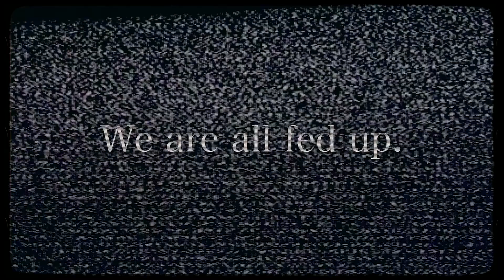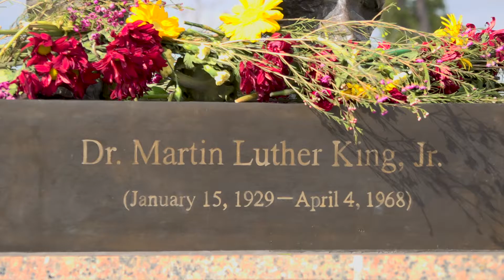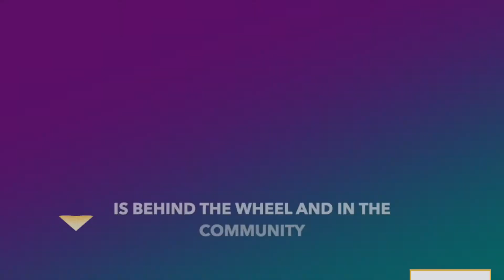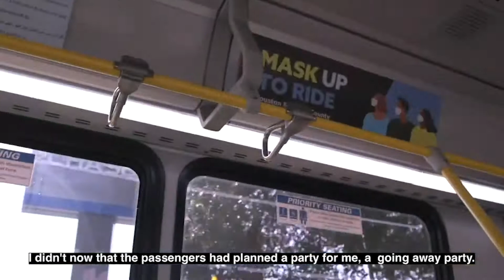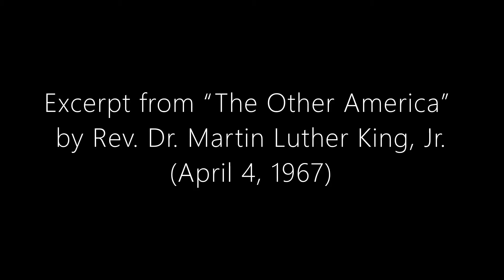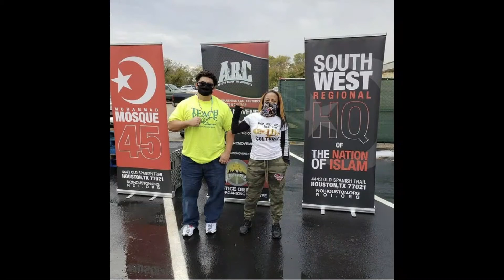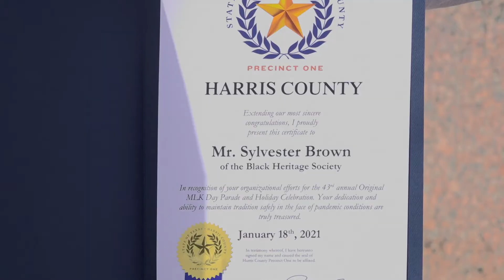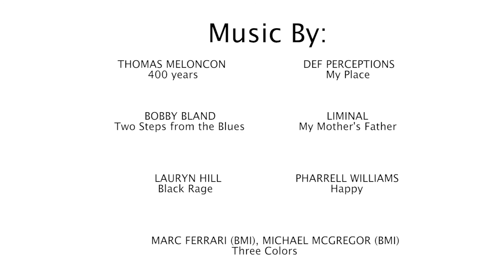2021 Virtual MLK Parade Houston, TX_Remembering George Floyd Floyd